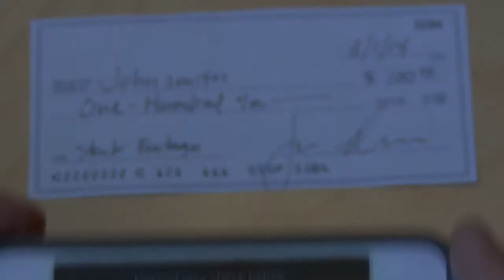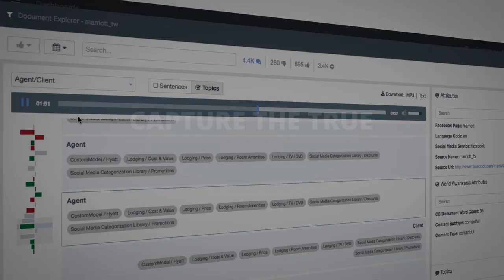Say Hello to Clarabridge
Realize actionable insights from every customer interaction, in one platform.